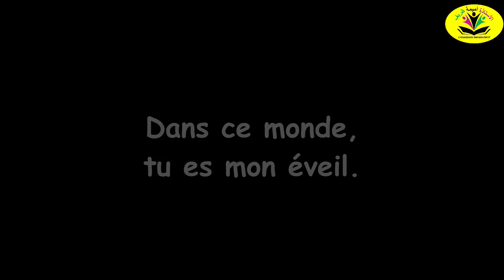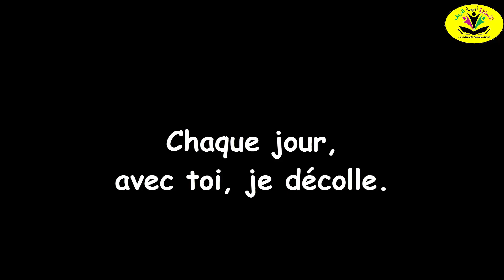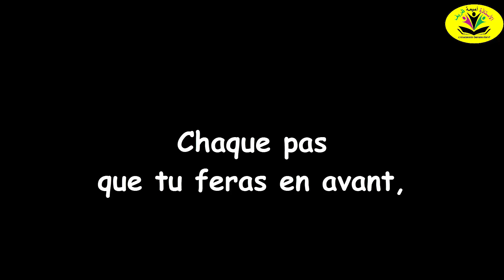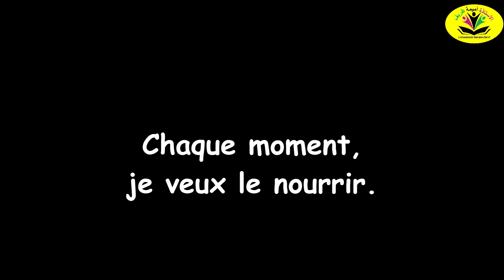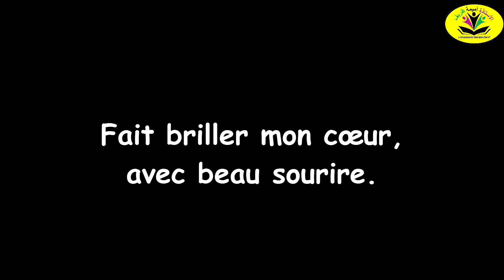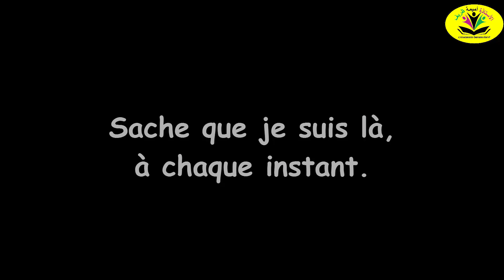Chanson " Pour mon petit Homme " lyrics et mise en musique par : Oumaima Daryf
Dans tes yeux, un éclat d'étoiles,
Chaque pas est une nouvelle toile.
Ton sourire, un rayon de soleil,
Dans ce monde, tu es mon éveil.

[Refrain]
Dans tes yeux, je vois l'univers,
Un monde nouveau qui s'éclaire.
Chaque sourire, chaque éclat de rire,
Fait briller mon cœur, avec beau sourire.

Dans tes rires, les rêves s’envolent,
Chaque jour, avec toi, je décolle.
Ta curiosité, un trésor à explorer,
Main dans la main, ensemble collaborer.

Et si un jour, tu tombes, n’aie crainte,
Je serai là, avec ma main.
Pour te relever, te faire sourire,
Chaque moment, je veux le nourrir.

Alors rêve, petit homme, rêve fort,
Le monde est grand, tu es un trésor.
Chaque pas que tu feras en avant,
Sache que je suis là, à chaque instant.